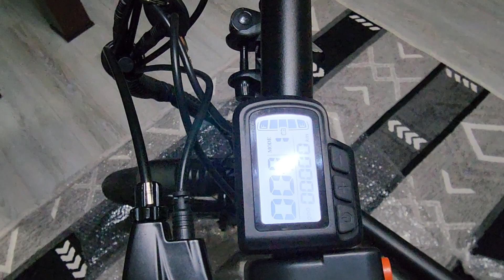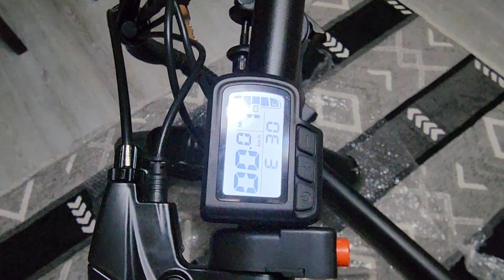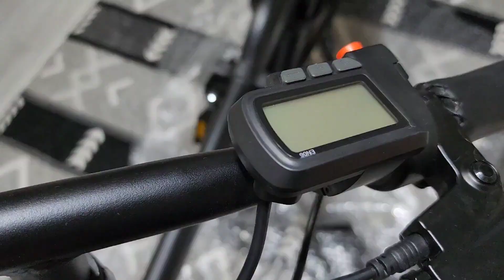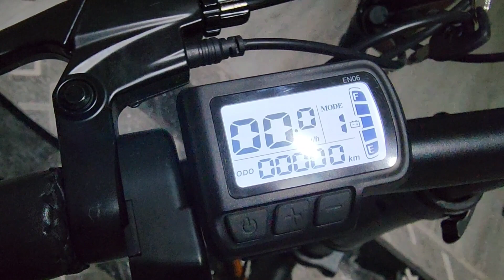Kuba speedlight bisiklet E 30 hatası nedir, nasıl çözülür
Merhaba arkadaşlar bir önceki videomuzda Kuba speedlight katlanır elektrikli bisiklet kutu açılışı yapmıştık linkini bırakıyorum aşağıya. Ama bugünkü videomuzda Kuba speedlight bisikletin E 30 hatası nedir, nasıl çözülür.  Kısaca çekmek istedim daha çok fazla olmadı, hatta kurrarken bile vardı ve o heyecan ile anlamadım 😇 büyük ihtimalle başlangıç seviyesi olarak iyi bir bisiklet geldi bana tabiki benim bu konuda bir tecrübem yok ama sizin ile video çeke çeke hep birlikte öğreneceğiz, problemi çözdükten sonra gerçekten çok rahatladım hemen gecenin 1 de test ettim ve o gün boyunca 3 saatlik bir kullanım sürem olmuştu boşuna çok fazla yormuşum kendimi 😊 çok yazdım size iyi seyirler bizi takip etmeyi videolarımızı beğenmeyi unutmayın tesşekkürler.